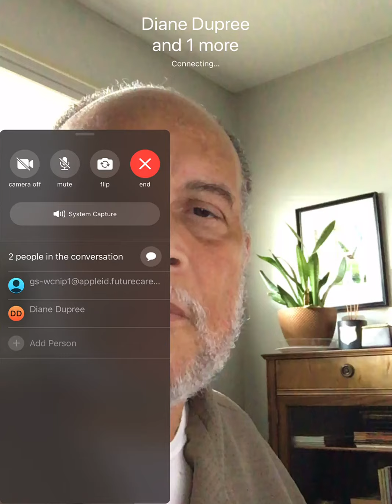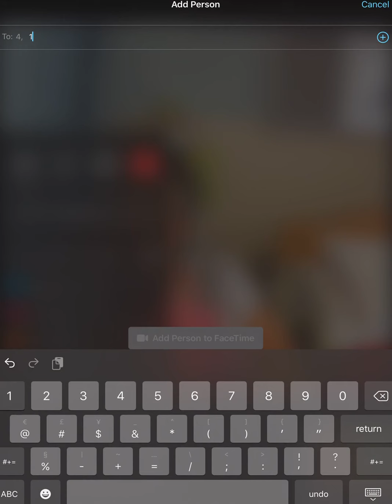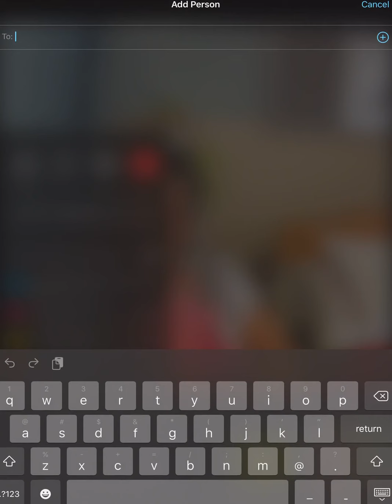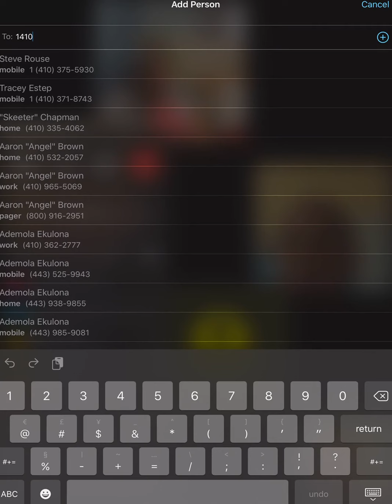Mom at FutureCare 07 14 20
FaceTime with Mom, Mrs. Lyla Dupree on 7/14/20 @ FutureCare Good Samaritan.